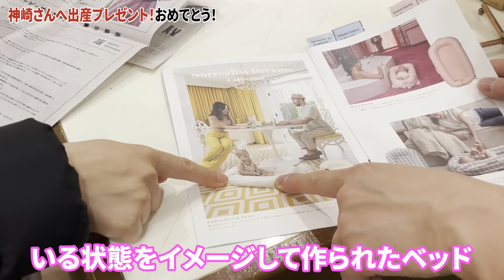【ご報告】子供ができました【ラファエル】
撮影協力：Ribbon hakka kids 六本木ヒルズ店

“anniversary”をテーマにしたキッズセレクトショップ。
キッズブランド「hakka kids」をメインに、
国内外問わずデザイン性・機能性の高いものから
遊び心のあるキッチュなものまで幅広く揃い、ベビーギフトも充実。

‹SHOP DATA›
東京都港区六本木6-10-2
六本木ヒルズ ヒルサイドB2F

【人材募集】
マネージャー、事務員、不動産、営業ご希望の方はこちら↓

【カレーパンメニューライセンス】詳細はこちら！⇩⇩

【ラーメン屋】
世紀末の小麦祭りFC募集中です！

【賃貸仲介不動産】東京でお部屋をお探しの方はこちら！

★「あなたの住マイル」という名前で法人用の福利厚生サービスも同時に行います。
お引越し・ライフラインの手続きを一括代行するサービスで、詳しくはこちら↓

【社長対談番組】ラファエル倶楽部
出演をご希望の社長様はこちらから↓

【SNSコンサル】
ご興味がある企業様こちら↓